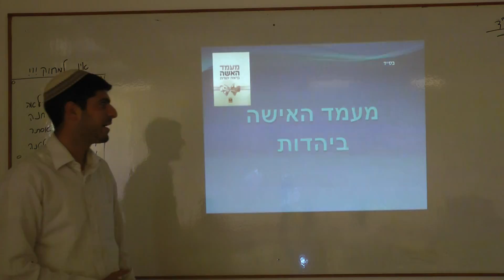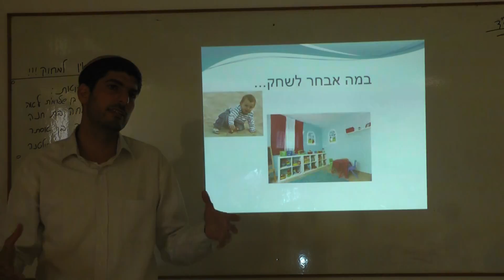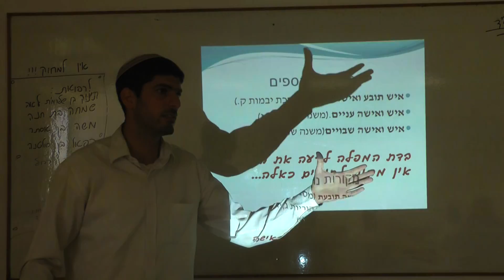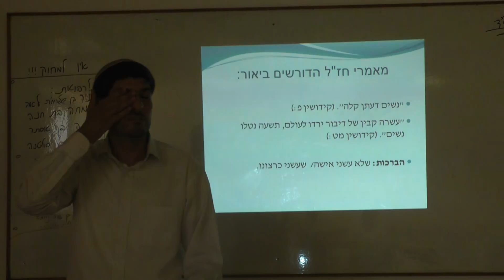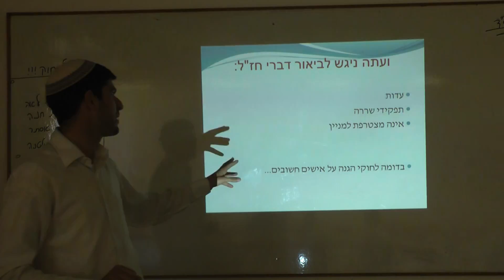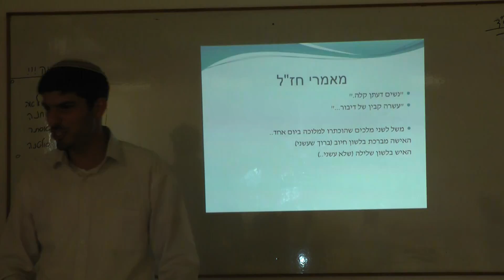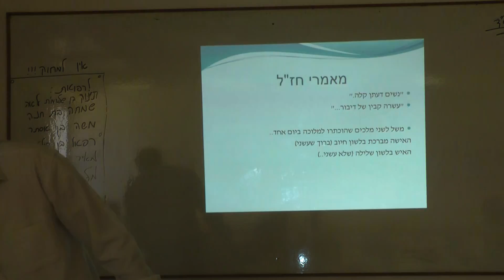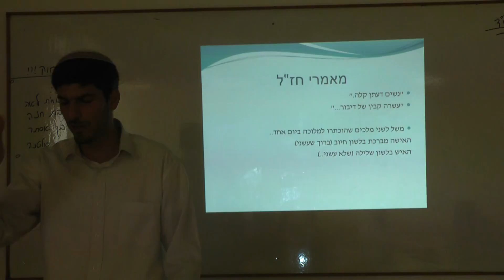ר' בנימין נרגסי מעמד האשה